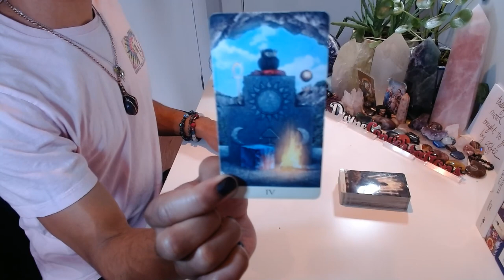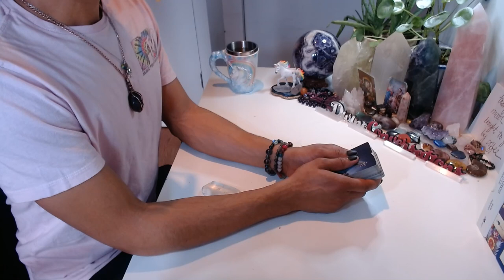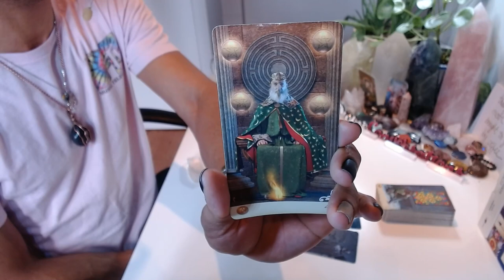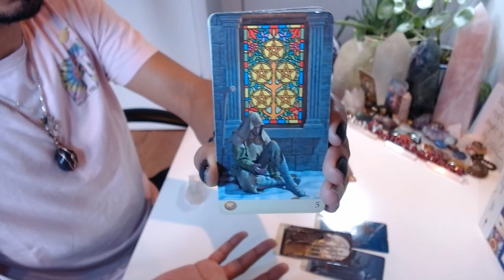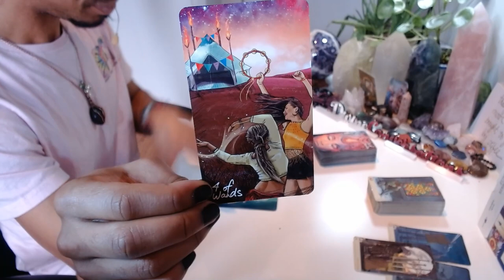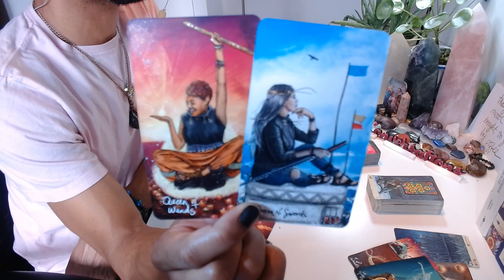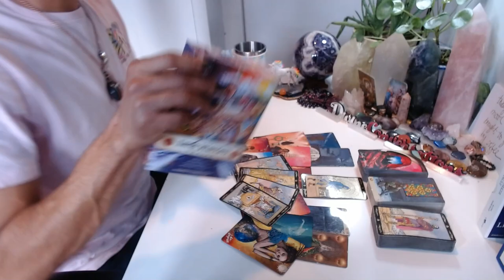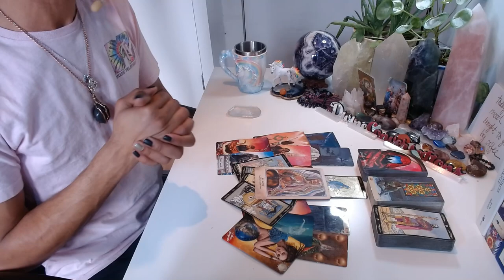Morning Coffee - * Ask For Help, You Don't Have To Do This Alone * - 1/27/2020 Daily Reading